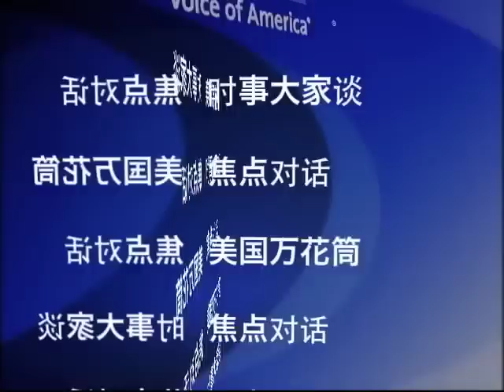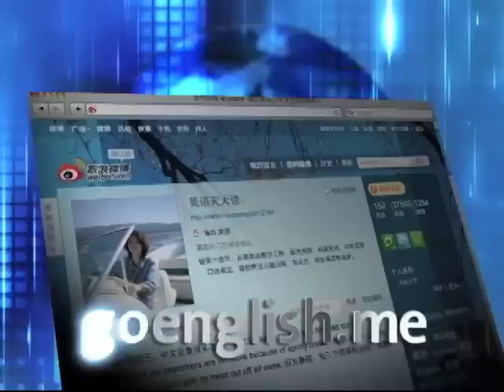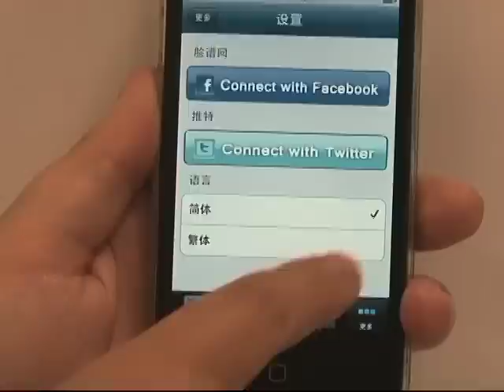时事大家谈: 中国航天工业的发展前景(1)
中国航天工业发展规划雄心勃勃，进展迅速，目前航天三大工程载人航天、全球卫星导航系统和登月计划已经全面启动，并取得初步成果。业内专家和国际观察人士认为，北京举国一致的体制让中国在国际太空探索领域占尽上风，预计中国将在20年内赶超老牌航天大国美国和俄罗斯，成为太空第一强国。今天我们邀请前美国联邦众议员吴振伟先生来到美国之音在华盛顿的演播室，和大家一起讨论中国航天工业的发展前景以及面临的挑战。脸书: